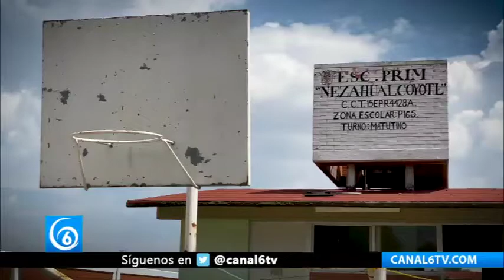No hay regreso a clases seguro en Texcoco: Padres de familia